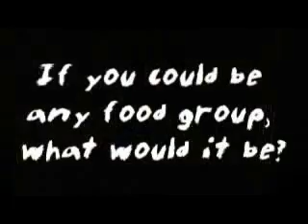King Of Hearts 2007 Blooper Video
This is the blooper video that played at the end of the King of Hearts show at Normal Community West High School.

And for those who asked me before, at the end of this first clip, Vince says "Want some sammich?"